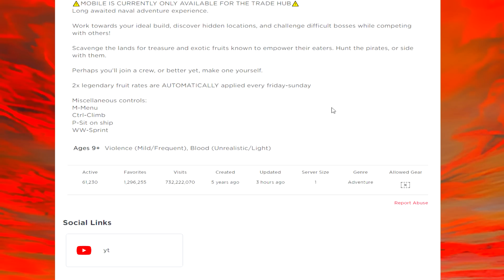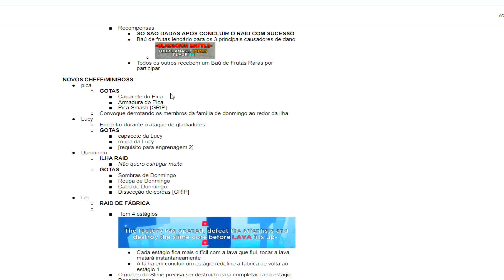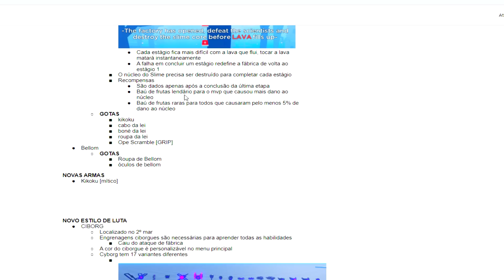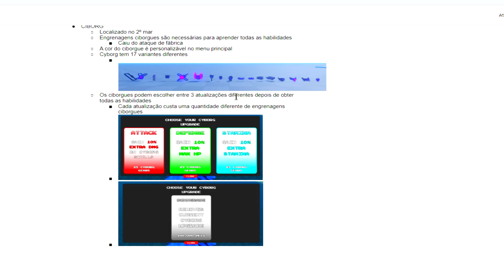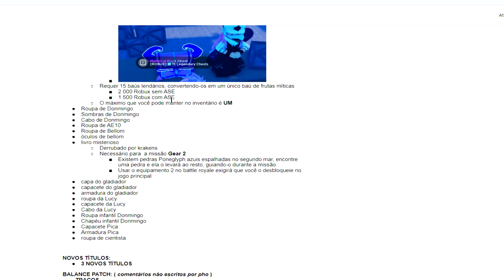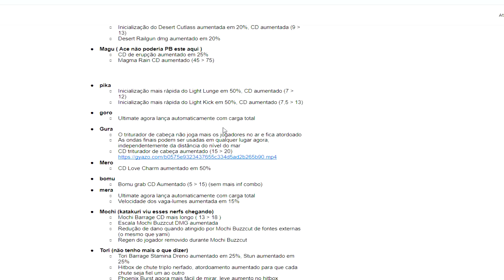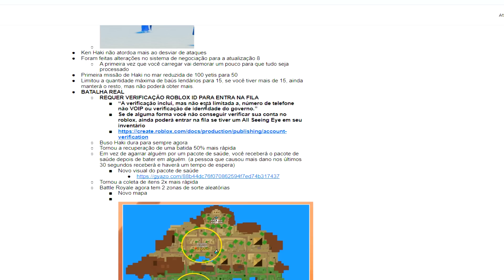FINALMENTE ATUALIZOU O GRAND PIECE ONLINE UPDATE 8 {GPO} COM 4 NOVAS FRUTAS, BÁU MÍTICO E MAIS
Finalmente Atualizou o Grand Piece Online depois de 3 Meses e eu vou Abrir Baus lendarios e raros para vocês!